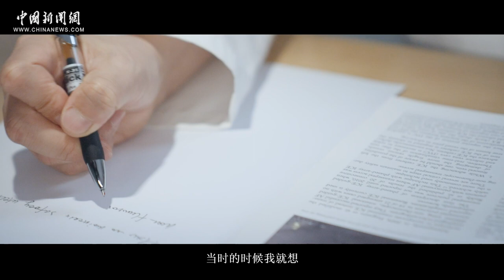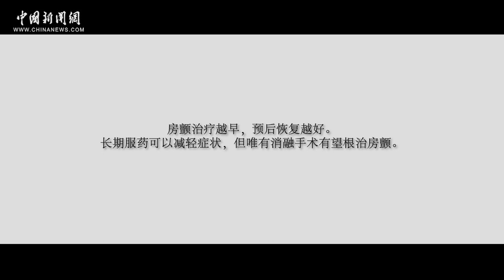你我同心 星光行动 | 房颤有望通过消融手术得到根治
8月5日，由中华医学会心血管病学分会、北京白求恩公益基金会、中国新闻网联合出品，强生医疗科技支持的《你我同心 星光行动》系列微纪录片第2集上线，本集微纪录片以“恒心”为主题。“随着科技的发展，零射线及低射线射频消融手术有望得到普及，患者和医护人员均可免遭射线伤害。”浙江大学医学院附属邵逸夫医院心血管内科主任医师蒋晨阳介绍。房颤治疗越早，愈后恢复越好；长期服药可以减轻症状，但唯有消融手术有望根治房颤。一起来了解更多房颤治疗最新进展。